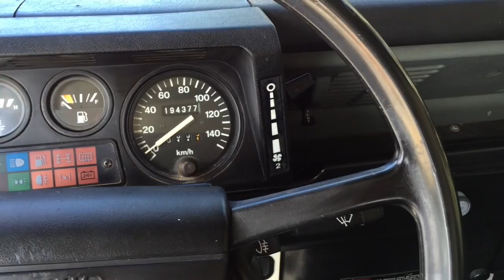1989 Land Rover Defender 90 FOR SALE